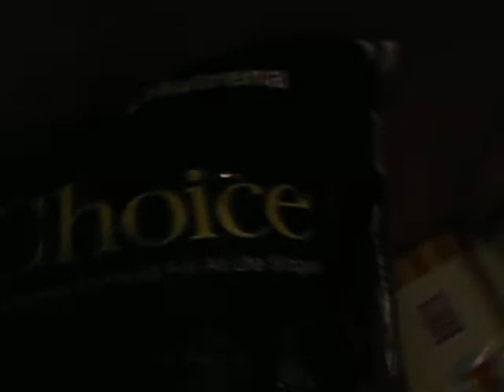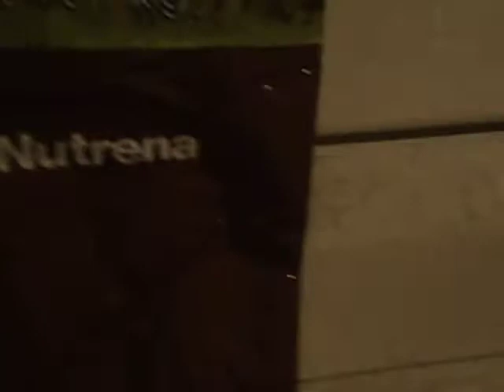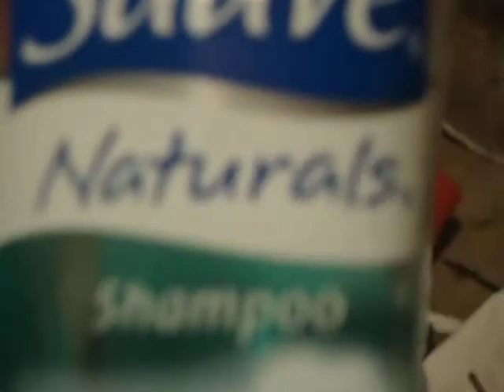i feed my horse safe choice.i have tack too..lol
HI,
  i feed my horse safe choice. safe choice is good for any age and breed.yes my horse CAN be dangerous any other information needed PM me.